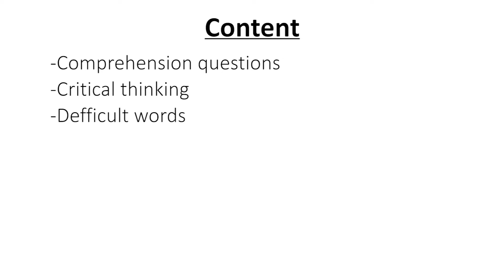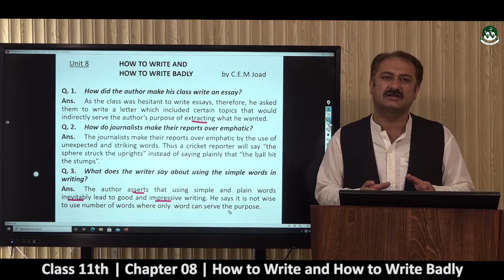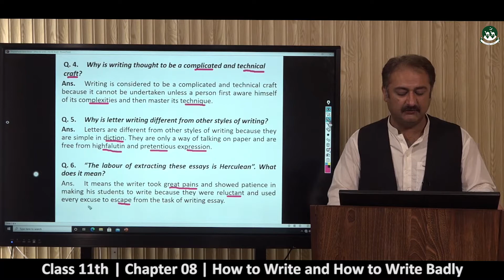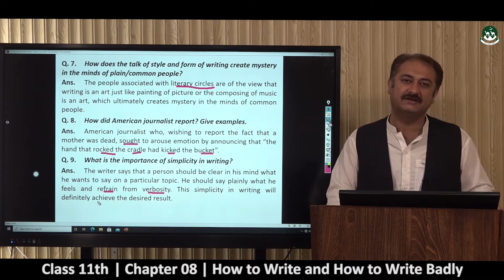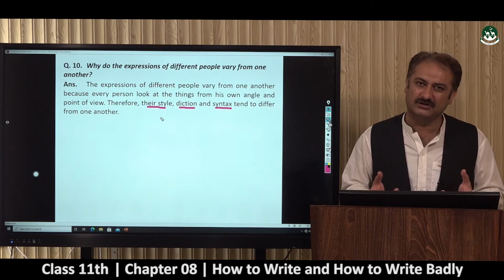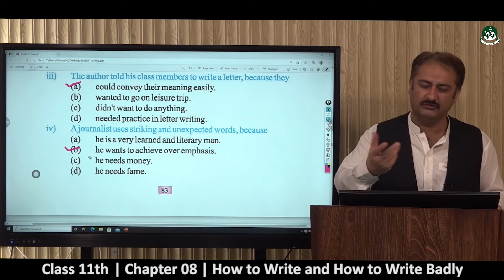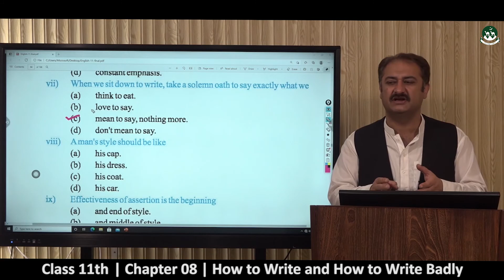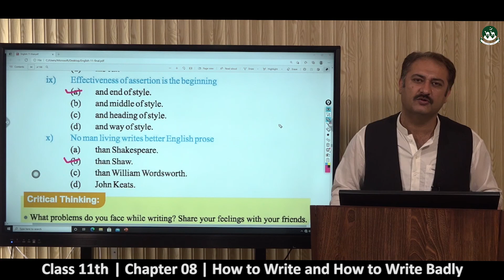Intermediate Class 1st year English Chapter-8: How To Write & How To Write Badly [ Lecture-03 ]